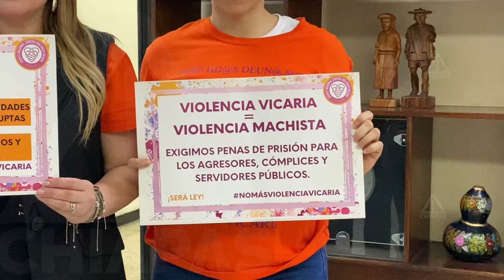Asesinato de hijos, la expresión más fuerte de la violencia vicaria en Chiapas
Julia se separó de su esposo por la violencia que sufrió durante su matrimonio. En respuesta, para vengarse de ella, la envenenó junto con sus hijos.